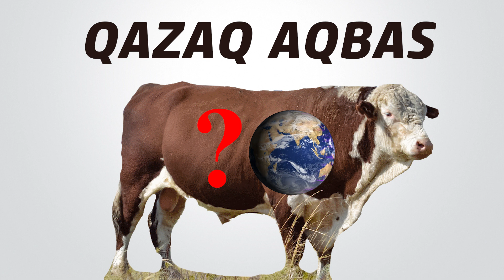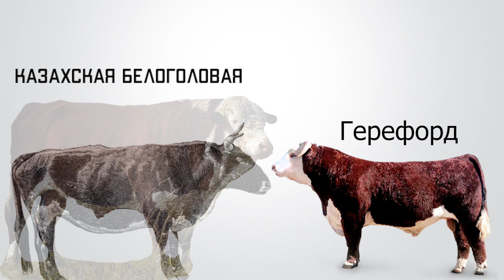Как вывели уникальную породу Крупного Рогатого Скота? История Казахской Белоголовой. Как жили раньше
Знаете ли вы, что в Казахстане вывели особую породу животного? И называется она «Казахская Белоголовая» или же «Qazaq Aqbas». История кочевой жизни предков и история Qazaq Aqbas (Қазақ ақбас)

Сайт Республиканской палаты Казахской белоголовой породы aqbas.kz

Сценарий, монтаж и озвучка: Заркенов Мейрман

Поддержка канала  – карта Kaspi-банка 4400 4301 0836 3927 (Мейрман Саматович)